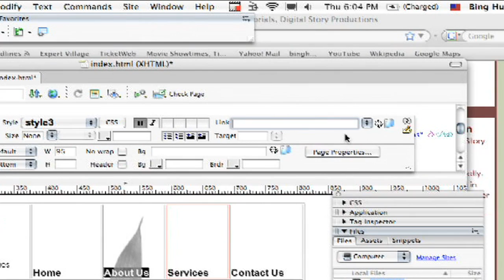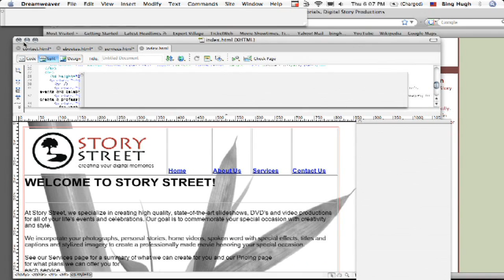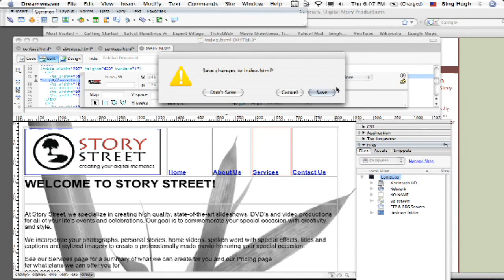Dreamweaver Tutorial : How to Add a Target Link to a Web Page With Dreamweaver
To add a target link to a Web page with Dreamweaver software, highlight the item to be linked, click on the "Link" button on the properties panel and type in the desired URL. Link text and images to other Web pages with instructions from a certified Dreamweaver tutor in this free video on Web design.

Expert: Dave Casuto
Bio: Dave Casuto is a certified Dreamweaver tutor working in San Francisco, Calif.
Filmmaker: Bing Hu